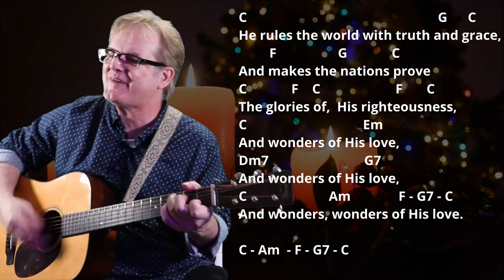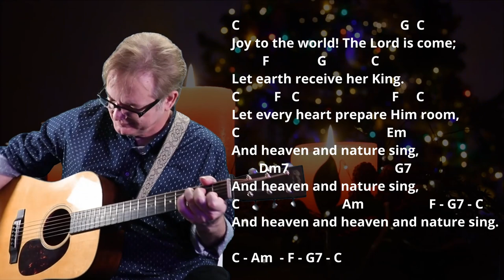How I Play "Joy To The World" on guitar - with chords and lyrics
Hi, I'm Lee Ladensack.  I want to share my Christmas song chord sheets for anyone wanting to sing and play them on their guitar. If you love singing and playing gospel music on your guitar, you'll find the chords and lyrics for the song "Joy To The World" in my Gospel Christmas Book for Guitar. This book includes chords, lyrics, intro chords, and chord diagrams for 20 of the most popular and beloved Gospel Christmas songs for guitar.